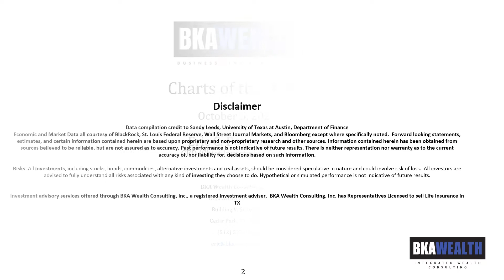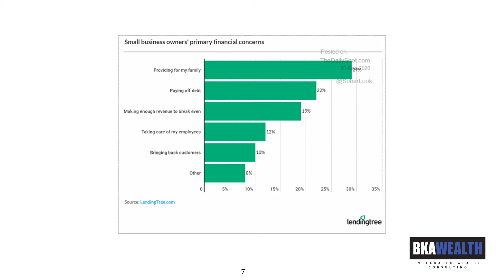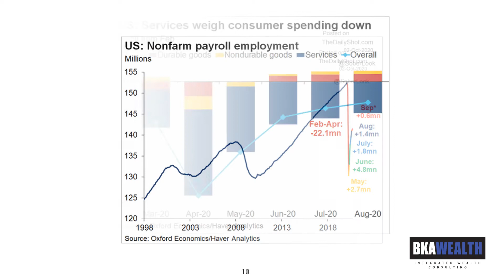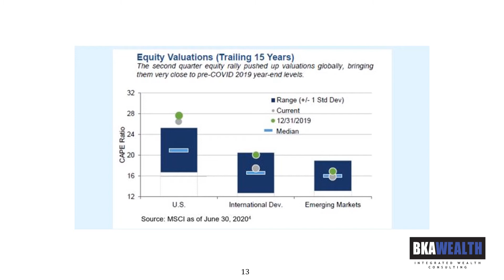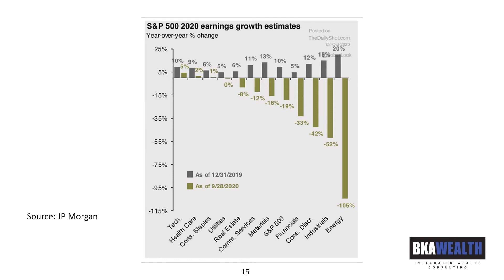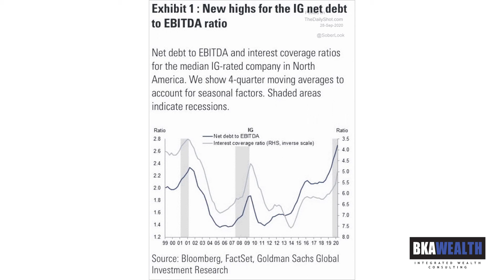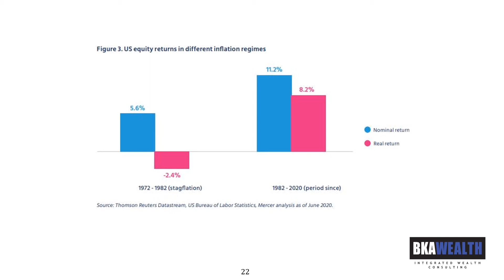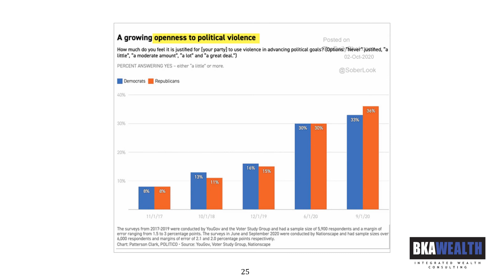BKA Charts of the Week Oct 5, 2020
Please see our Charts of the Week for Oct 5